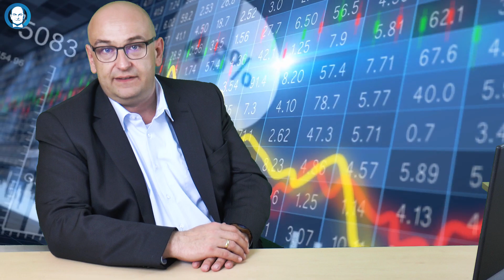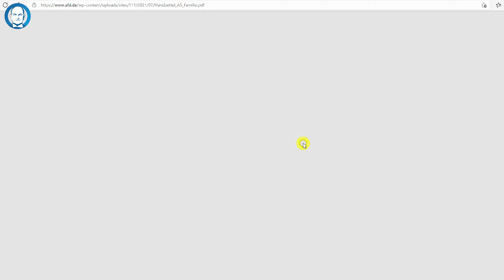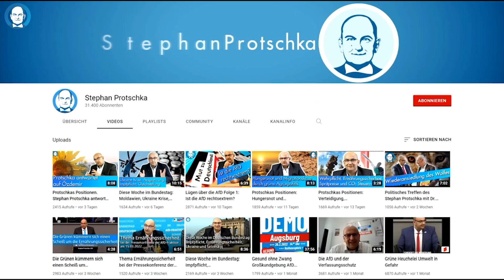Lügen über die AfD Folge 4: Die AfD ist gegen Klimapolitik.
Kapitel:
00:00 Einleitung
00:24 Die AfD ist für Umweltpolitik
02:08 Zum Klimawandel
03:05 Für eine Klimapolitik ohne Sprechverbote
04:53 Die AfD ist für Kernkraft
06:32 Bitte unser Programm lesen

Abgeordneter Stephan Protschka plädiert für eine Politik ohne Sprechverbote, besonders in der Umweltpolitik and stellt in diesem Video einige der Positionen der AfD zur Umweltpolitik dar.